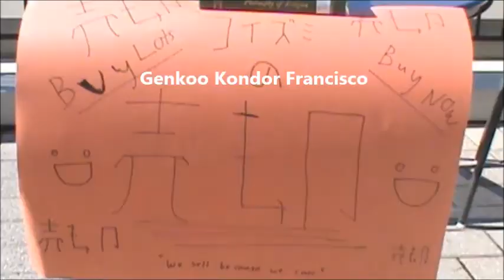Shopping, This, That, Japanese Project 2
Yet another project for Japanese class...eventually we'll get a real movie on our hands!  but if you can...enjoy an attempt at japanese!